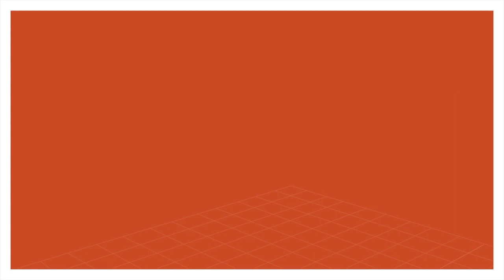An Update on Myself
NOTE: This model railroad video is not intended for anyone under 14 years of age due to the use of small parts, dangerous tools, electrical items, glues, and paints.

Just a short update on why you haven't seen any posts since early August.

All music is from Apple iMovie and/or Garageband apps.